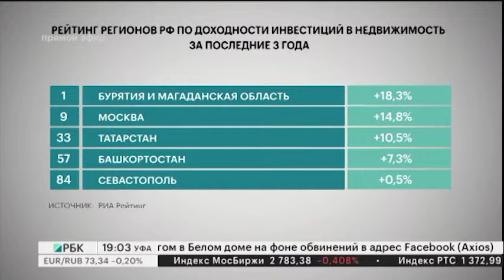Новости 26.04.2022 19:10